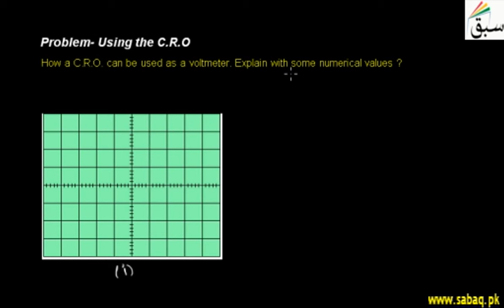Problem- Using the C.R.O, Physics Lecture | Sabaq.pk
How a C.R.O. can be used as a voltmeter. Explain with some numerical values.
Practice tests and free video lectures for Physics, Chemistry, Biology, Math’s, Computer Science, English & more subjects are also available at Sabaq.pk. So, subscribe to Sabaq.pk/Sabaq Foundation now and get high marks in your exams.

CLASSES WE COVER AT SABAQ.PK / SABAQ FOUNDATION:

1. KG
2. Class 1
3. Class 2
4. Class 3
5. Class 4
6. Class 5
7. Class 6
8. Class 7
9. Class 8
10. Class 9
11. Class 10
12. Class 11
13. Class 12
14. Class 13
15. Class 14
16. MCAT
17. ECAT
18. CSS

BOARDS WE COVER AT SABAQ.PK / SABAQ FOUNDATION:

1. FBISE
2. Punjab Board
3. Sindh Board
4. KP Board
5. Balochistan Board
6. Cambridge

STUDY MATERIAL WE OFFER AT SABAQ.PK / SABAQ FOUNDATION:

1. Physics Lectures
2. Chemistry Lectures
3. Mathematics Lectures
4. Biology Lectures
5. English Lectures
6. General Science Lectures
7. Computer Science Lectures
8. General Math Lectures
9. Accounting Lectures
10. Statistics Lectures
11. Advance Accounting Lectures
12. Cost Accounting Lectures
13. Practice Tests
14. Physics Practical
15. Chemistry Practical